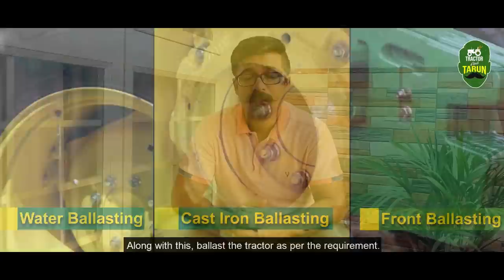Tractor Driving Safety & Guides for Beginners | Tractor & Tarun | Hindi Ep 15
Embark on a safe and informed tractor-driving journey with Tractor & Tarun. In this educational episode, we bring you essential tractor driving safety and guide tips to ensure a secure and productive experience. Learn from the experts about John Deere tractors, operator safety, and proper maintenance practices. From diesel checkups and oil leakage checks to correct gear and PTO lever positions, this video covers it all. Get acquainted with lockdown safety rules, driver seat adjustments, and the importance of Rollover Protection Structures (ROPS). Join us in prioritizing safety and responsible tractor operation.

0:00 - Introduction to Tractor Driving Safety & Guides
0:42 - Diesel Checkup and Oil Leakage Inspection
1:25 - Correct Gear and PTO Lever Positions
2:10 - Lockdown Safety Rules and Regulations
2:56 - Importance of Driver Seat Adjustments
3:25 - Understanding Rollover Protection Structures (ROPS)
3:56 - Expert Tips for Tractor Operator Safety
4:18 - Real-world Benefits and Safety Impact
4:30 - Insights from Tractor & Tarun